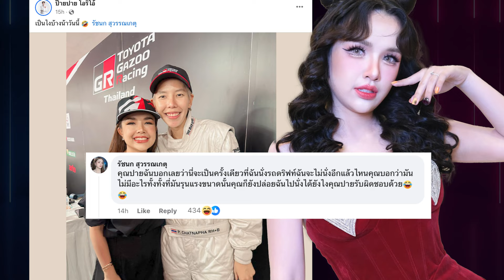ช็อก “เจนนี่ รัชนก”เข่าทรุด ถึงกับต้องหิ้วปีกกลางสนามแข่งรถ หลังนั่งรถดริฟท์ โอดร้องเข็ด | TOP DARA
ทำเอาใจหายว๊าบกันเลยทีเดียวค่ะ เมื่อล่าสุด 3 สิงหาคมที่ผ่านมา โลกโซเชียลแห่แชร์ คลิปของสาว “เจนนี่ รัชนก สุวรรณเกตุ” หรือ “เจนนี่ ได้หมดถ้าสดชื่น” ขณะลงมาจากรถแข่งแล้วเจ้าตัวถึงกับเข่าอ่อน หลังจากเปิดประสบการณ์สุดท้าทายให้ตัวเองด้วยการนั่งรถดริฟท์ ในรอบโชว์พิเศษ “GR Drift Battle” ที่งาน "TOYOTA GAZOO Racing Thailand 2024" (โตโยต้า กาซู เรซซิ่ง ไทยแลนด์ 2024)